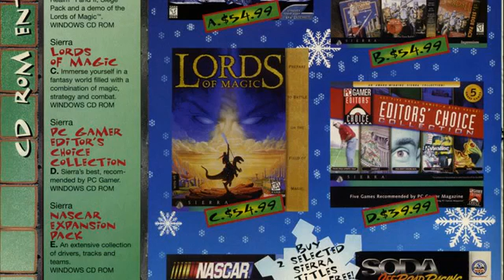Lords of Magic PC